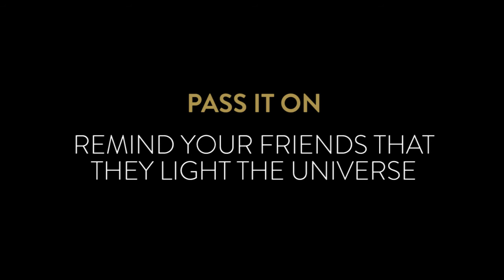There's a Light in You that Lights the Universe - Postcard with Rod Stryker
Pass it on! Remind your friends that they light the universe.

Sometimes we just need someone to look us in the eye and tell us what we already know: That we can do it, that we are precious, that we should take that risk. Wanderlust Postcards are brief inspirational messages from the passionate hearts of our community, directly to yours. Find the right one to send to a friend—a little encouragement can go a long way.